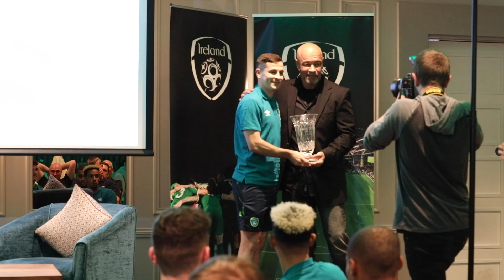The Big Interview | Josh Cullen on Ireland, Burnley, becoming a key player & family ties to Ireland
TWITTER 👉 @IrelandFootball
INSTAGRAM 👉 @IrelandFootball
TIKTOK 👉 @Ireland

Ireland midfielder Josh Cullen talks to FAI TV about his incredible season with Burnley as they sealed promotion back to the Premier League, his transformation into a key player for Ireland, his 2022 Player of the Year award and much more ahead of the upcoming internationals against Greece and Gibraltar.